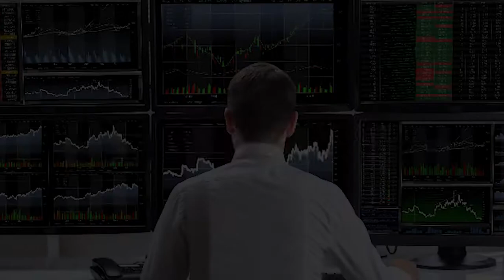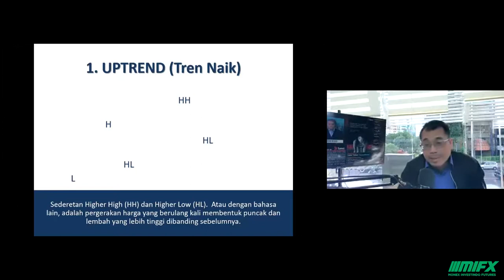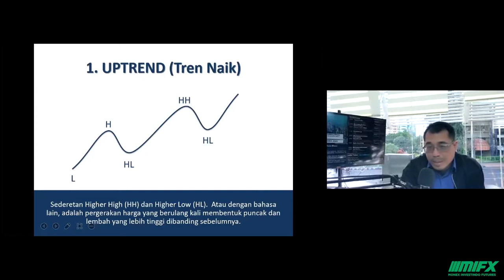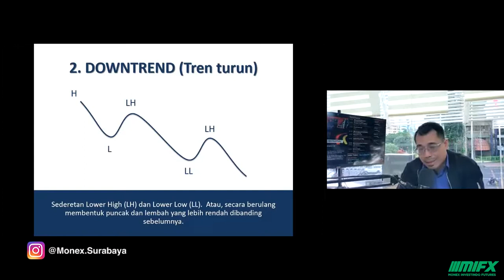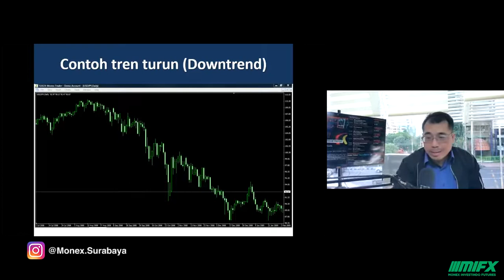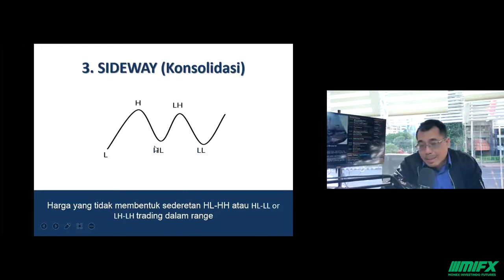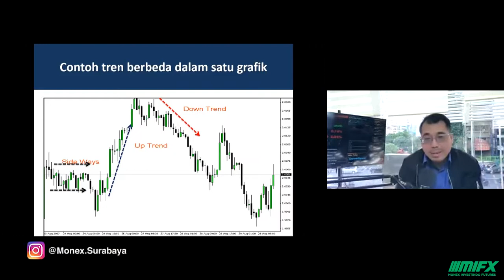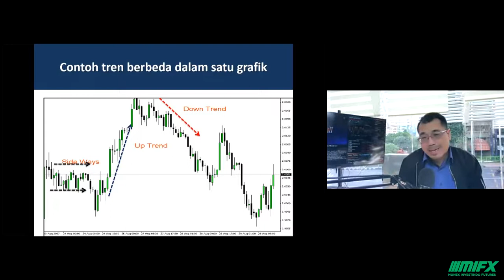MENGENAL JENIS MARKET TRADING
caramengenaljenismarkettutorialbelajartrading,caramengenaljenismarket,caramengenaljenismarkettipsbelajartrading,caramengenaljenismarketbelajartrading,caramengenaljenismarkettutorialbelajar,caramengenaljenismarkettutorialtipstrading,caramengenaljenismarkettutorialtipstradingbrokerlokalmonexsurabaya,tutorialbelajartradingcaramengenaljenismarket,tutorialbelajarpilihjamtradingterbaik,tutorialbelajarcaramengenaljenismarket,tutorialcaramengenaljenismarket

tutorialtradingbelajardarinolbrokerlokalmonexsurabaya,tutorialtradingbelajardarinol,tutorialtradingantiinvestasibodongaffiliator,tutorialtradingmarketforexantiaffiliatorinvestasibodong,tutorialtradingmarketforexantiaffiliatorrobottradingillegal,tutorialtradingantiaffiliator,tutorialtradingyangdibenciaffiliatorinvestasibodong caratradingtutorialbrokerlokal caratradingtutorialmonexsurabaya,tipscaratrading

brokerlokalmonexsurabaya,brokerlokalmikrolot,brokerlokalmonexsurabayamikrolot,brokerlokalmonexsurabayalot0.01,brokerlokalmonexsurabayabappebti,brokerlokalmonexsurabayatradinglotkecil,brokerlokalmonexsurabayalotmikrobappebti,monexsurabayabrokerlokal,monexsurabayatradinglotmikro,monexsurabayabrokerlokaltradinglotmikro,monexsurabayabrokerlokaltradinglot0.01

caracepatbelajarpeluangtrading,tutorialbelajarcepattrading,tutorialtrading,tutorialstrategitrading,tipsstrategitrading,tutorialbelajarstrategitradingtanpaaffiliatorinvestasibodong,tipsbelajartradingtanpaaffiliatorrobottradingillegal,tutorialstrategitradingyangdirahasiakanaffiliator